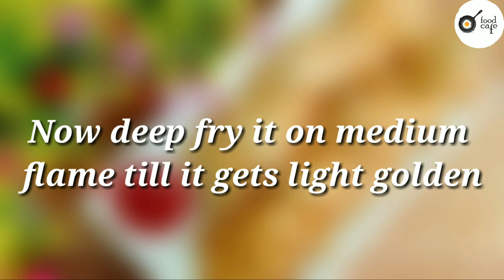Chicken Samosa With Homemade Sheets | Easy Chicken Samosa | Ramadan Special Recipe | Food Cafe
Try these Easy Chicken Samosa Recipe With Homemade Sheets in your Iftar Menu. Hope you guys will love it. HappyCookingToyou :)

Ingredients:
*For Samosa Dough:
Maida                               2 cups
Melted Ghee                   6 tbl spoon
White Cumin Seeds       1 tsp

*For Samosa Filling:
Oil                                            1/4 cup
Ginger Garlic Paste              2 tbl spoon
Chicken Mince                      250 gm leg mince & 250 gm Breast mince
Crushed Red Pepper           1 tbl spoon
Green chili                             2-3 ( Chopped)
Fresh Corrainder                   3 tbl spoon ( Chopped)